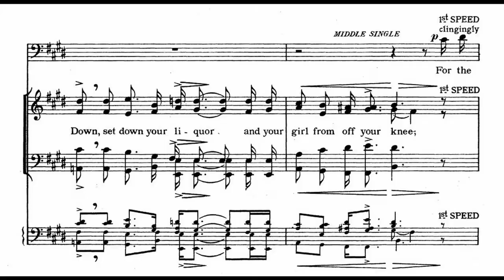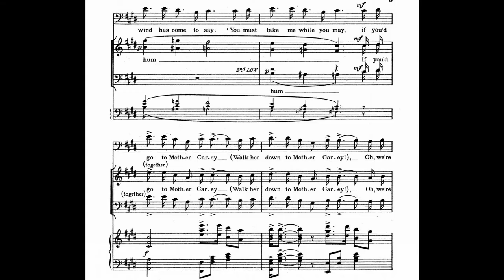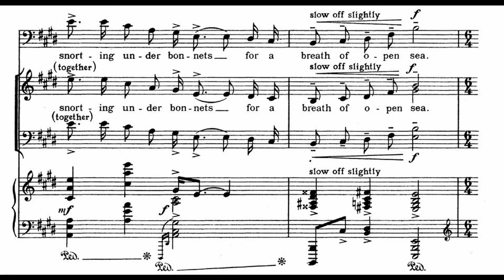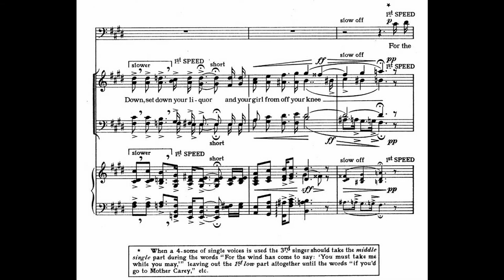Anchor Song (1899) | Percy Grainger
Anchor Song (1899) | for men's choir and piano
Percy Aldridge Grainger
Text by Rudyard Kipling

Orchestra: City of London Sinfonia Orchestra
Choir: Joyful Company of Singers Chorus
Piano: Leslie Pearson
Baritone: Stephen Varcoe
Conductor: Richard Hickox